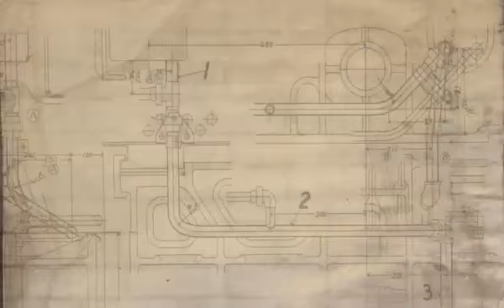【その場のノリで】パンダヒーロー 歌ってみた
Original - @KenshiYonezu

Vocal.

inori @Ut4_inori
zeni @zeni_utau
z96 @Za9World
棗天照 @natsume723

Mix. Mst - @Ut4_inori